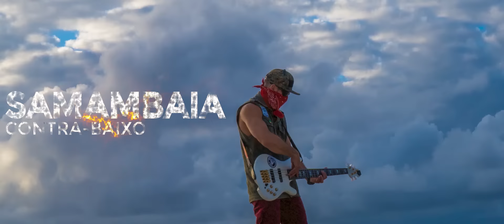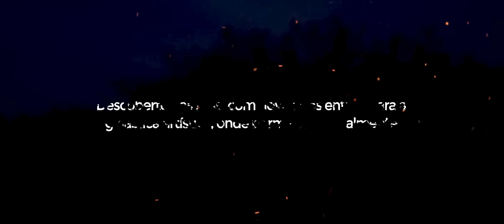Planta E Raiz - FILHO DO LEÃO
NOVO CLIPE OFICIAL "FILHO DO LEÃO"